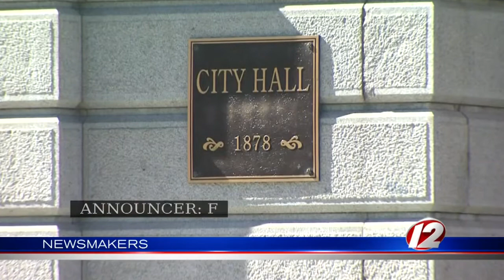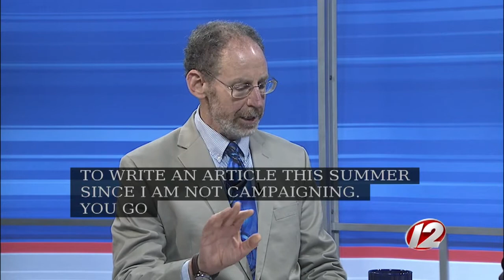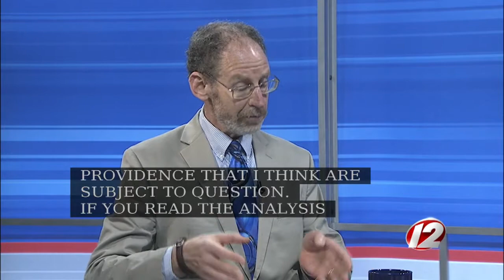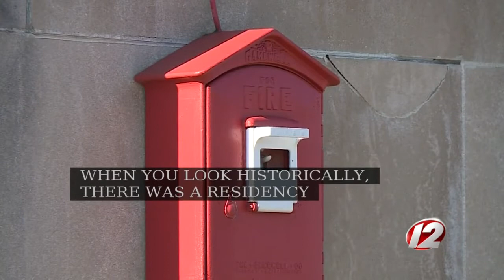Newsmakers 7/20/2018: Providence Councilman Sam Zurier; Firefighter Union Pres. Paul Doughty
with Tim White and Dan McGowan